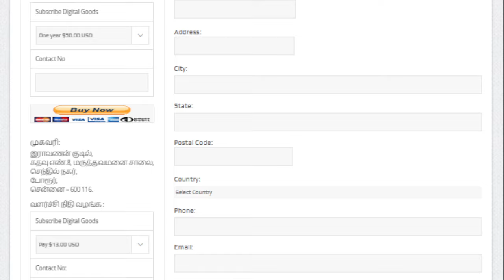உலகத்தமிழர்களுக்கு ஒரு அன்பான வேண்டுகோள்! - சீமான் | நாம் தமிழர் கட்சி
வங்கி கணக்கு விவரம் :

Account Name: Naam Tamilar Katchi
Bank Name: Axis Bank
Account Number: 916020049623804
IFSC code: UTIB0002909
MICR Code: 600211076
SWIFT Code: CHASUS33
Branch: No. 442, Poonamallee High Road, Maduravoyal, Chennai-600095

தொலைபேசி:
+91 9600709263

2016 - உருவாக்குவோம் புதிய அரசியல் வரலாறு!

நாம் தமிழர் கட்சி - அதிகாரப்பூர்வ காணொளிகள் | Naam Thamizhar Katchi Official Videos | Naam Tamilar Seeman Videos | Naam Tamilar Seeman Speeches | Naam Tamilar Party Latest Videos | Naam Tamilar Seeman Speech 2016